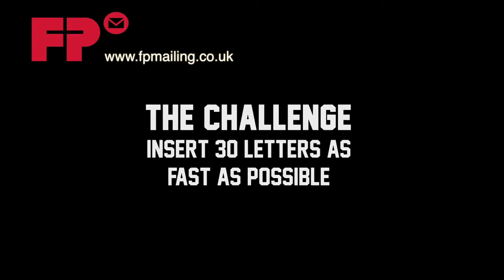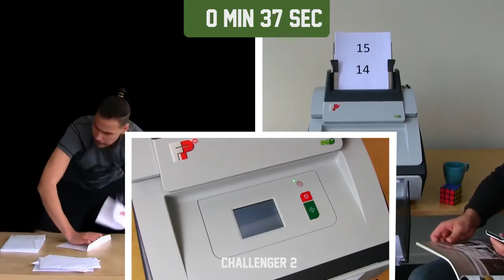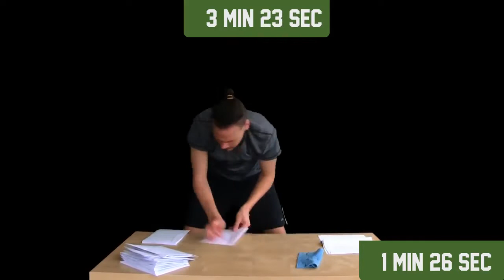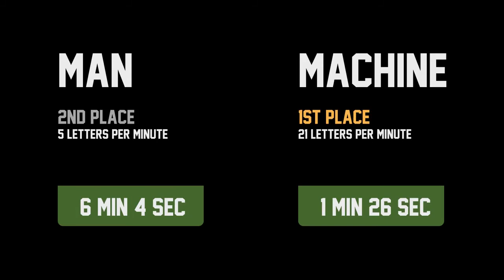FP Mailing: Man vs machine...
Can a trained athlete (haha) beat our folding and inserting machine

Made by our Swedish colleagues at FP Mailing franking machines, manufacturers os franking machines since 1923.